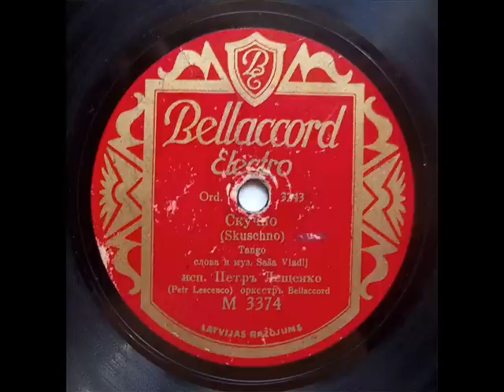Петр Лещенко - Скучно / Smutno (Tango). Rare recording!_.avi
Скучно (танго). муз. Саша Влади
Smutno (It's so sadly) - Tango. Music - Sasa Vlady (Poland)
Петр Лещенко и оркестр "Бэллаккорд"
Peter Lescenco & Bellaccord Orchestra. Recorded in Riga

Photos - Lwow (Lviv) - Lemberg in 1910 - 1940s.

Это танго исполнялось на польском (хор Дана) и русском (хор Дана, Лещенко) языках. Не менее четырех раз издавалось на пластинках, варианты хора Дана были переизданы в СССР в 1934 г.
Так же существует украинский вариант текста, не имеющий сходства с русским или польским:
Над містом вечоріє,
Вже потемніло небо...
Чужий прощальний промінь
Погас у вічній млі.

У ліхтарях,
В жовтих очах,

Бринить самотній погляд,
Сльоза ночей міських...
Смутно, без тебе одиноко
У лабіринтах безкраїх стін.
Усміх, що віщував кохання,
Переді мною. А я -- один.

Людей безжальний ряд,
У чорно-сірих барвах...
Твоїх очей
В них не побачить колір.

Смутно, так хочу я до тебе
Але у місті я мов у сні...
Думки розполохає дзвоник,
Вагон трамвая далеко йде.
Скільки облич тих незнайомих,
Шукаю вічно крізь них одне...

У плетиві дротів,
У брудних міських мурах
Блукаю марно,
Не знаючи для чого.

Довга та ніч, така безмежна!
Зустріти б ранок, а з ним -- тебе...